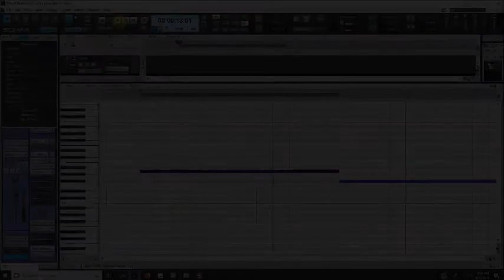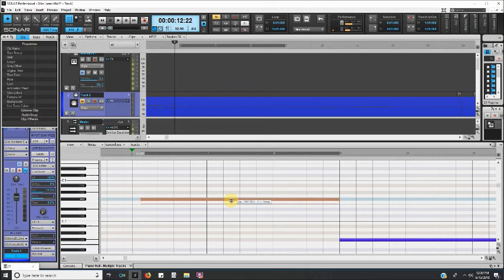Pickett - Hybrid Funk Rock With Heavocity Damage - Day 71 of The100DayProject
Layering some Heavocity Damage percussion into a developing hybrid funk rock piece.

Working to get a more solid groove and still have some truly alien drum sounds in this hybrid funk rock piece.  Loving Heavyocity Damage percussion and the Mangled Pop & Industrial libraries...